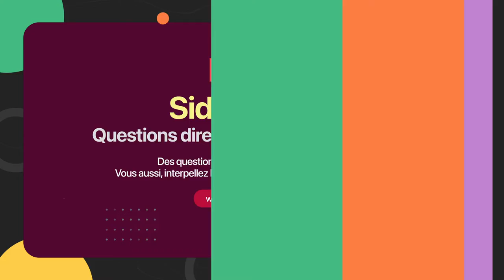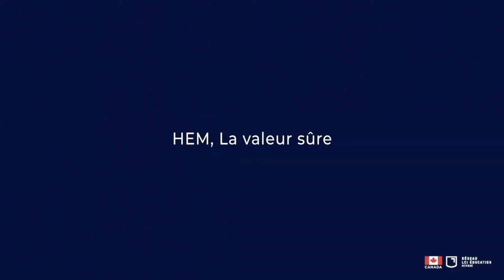Les Echanges à l'international qui s'offrent aux étudiants HEM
HEM, école supérieure privée N°1 au Maroc, compte plus de 60 partenariats avec des établissements internationaux très prestigieux, qui accueillent les étudiants HEM pour des échanges à l'international !
Découvrez le témoignage dans ce sens de Dr Ali Elquammah, Directeur des Relations Internationales de HEM.